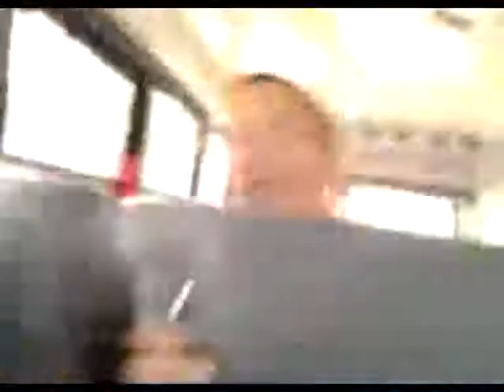Jacob singing Call Me Maybe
YouTube. I think (not really) that we have found our next star!